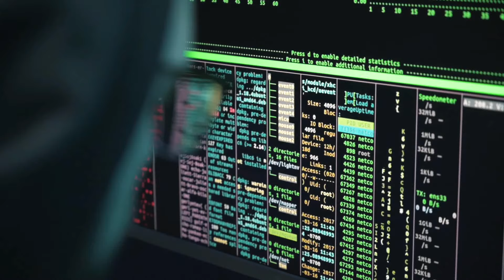ആരാധികമാർ മാന്യനെന്ന് തെറ്റിദ്ധരിച്ചുപോയി | sreekanth reddy case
Non-profit, educational or personal use tips the balance in favor of fair use.𝐀𝐥𝐥 𝐩𝐡𝐨𝐭𝐨𝐬 𝐚𝐫𝐞 𝐮𝐬𝐞𝐝 𝐮𝐧𝐝𝐞𝐫 𝐜𝐫𝐞𝐚𝐭𝐢𝐯𝐞 𝐜𝐨𝐦𝐦𝐨𝐧𝐬 𝐥𝐢𝐜𝐞𝐧𝐬𝐞 𝐚𝐬𝐜𝐜𝟎, 𝐜𝐜 𝐛𝐲 𝐒𝐀 𝟏.𝟎, 𝐜𝐜 𝐛𝐲 𝐒𝐀 𝟐.𝟎, 𝐜𝐜 𝐛𝐲 𝐒𝐀 𝟑.𝟎 𝐚𝐧𝐝 𝐜𝐜 𝐛𝐲 𝐒𝐀 𝟒.𝟎 𝐥𝐢𝐜𝐞𝐧𝐬𝐞

​Favourite channels